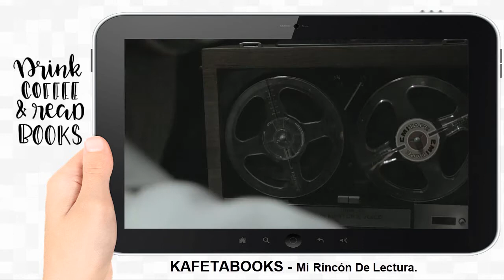LA SOSPECHA DE SOFIA ® - Paloma Sánchez-Garnica | 𝗕𝗢𝗢𝗞𝗧𝗥𝗔𝗜𝗟𝗘𝗥 📖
𝗟𝗮 𝗦𝗼𝘀𝗽𝗲𝗰𝗵𝗮 𝗗𝗲 𝗦𝗼𝗳𝗶𝗮 ® |▷𝐋𝐚 𝐌𝐞𝐣𝐨𝐫 𝐎𝐅𝐄𝐑𝐓𝐀 𝐞𝐧 𝗞𝗔𝗙𝗘𝗧𝗔𝗕𝗢𝗢𝗞𝗦.𝗰𝗼𝗺